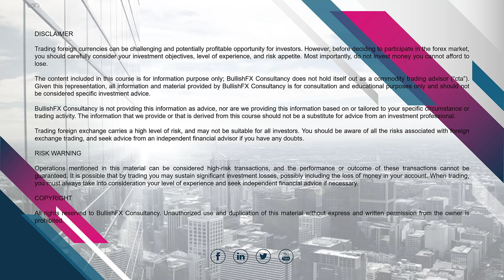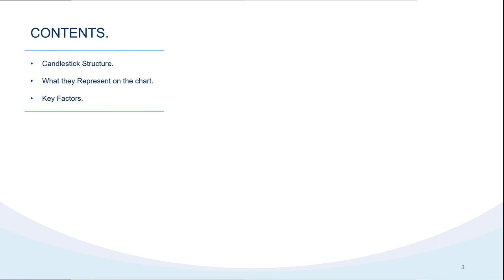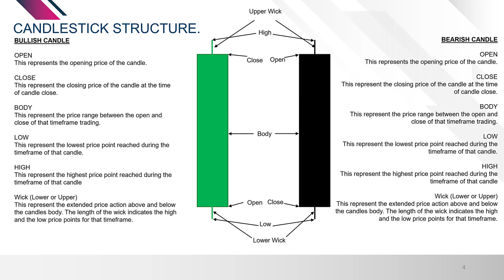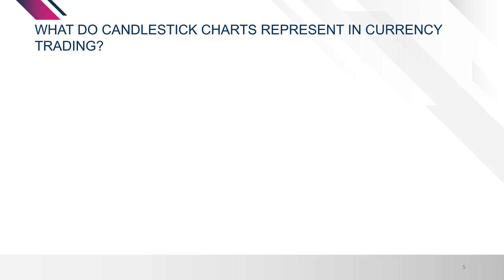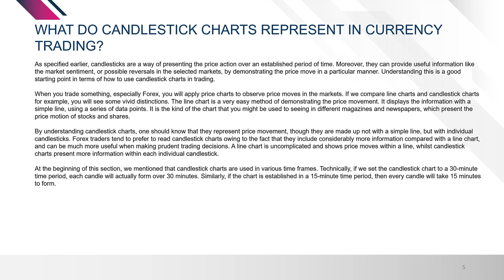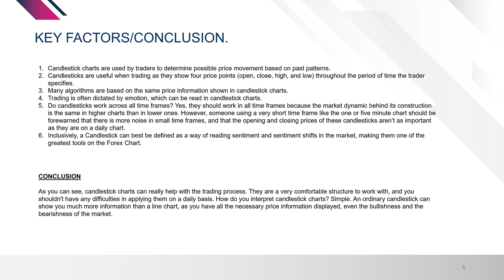Understanding Candlestick Structure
Learn How to Trade Forex with Candlestick Patterns. Learn how to trade with Japanese Candlesticks.
In this YouTube Series, I am going to illustrate further on how to read and understand Candlestick Chart and the types of Candlestick formations. This is a follow up series to the Beginners Guide to Forex Trading. It’s important that you go through that series before proceeding to this course.
By learning how to read and understand Candlestick, we eliminate the false concept which is perceived by many Candlestick Teachers or Traders that every candle needs to fit into a certain criterion. This is just simply not true and has many traders learning Candlesticks to believe that without seeing the perfect Candlestick that they cannot trade.
Instead I break it down into three main driving forces of the market shown by the candles and what they represent to us as traders.
• Firstly, who has control more so than the other, whether bulls or bears and asking yourself this question in each and every candle.
• Secondly, we focus on that control up to an indecision point that aligns with Major Structure or Supply & Demand Zones.
• And thirdly we need to clarify which direction to take when at a major structure based on the candlestick, whether market will break below or break above the major structure?

Now, I urge all traders to learn this process in detail as it is the fundamental key to all trading when looking at Candles.
• What are the Candles saying?
• Are we at an Indecision point in Trend or Major Structure?
• Are the Candles suggesting a change in Trend?
• And, what is the potential profit?
Best of luck with your trading and learning.